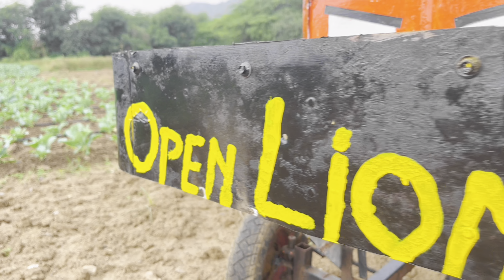We Made Home Made Mini Tractor I SAWRAJ 855 FE I